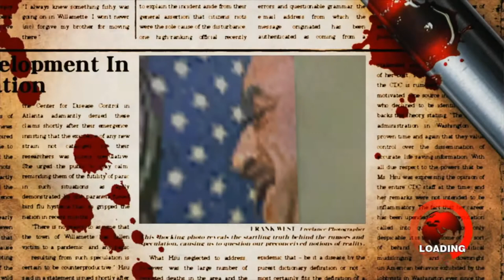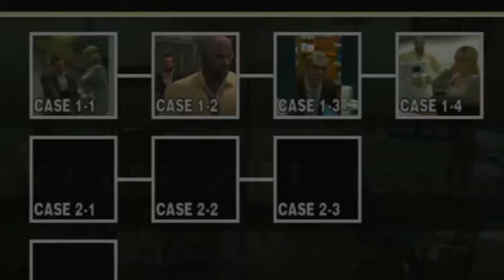i've covered wars you know? | Dead Rising